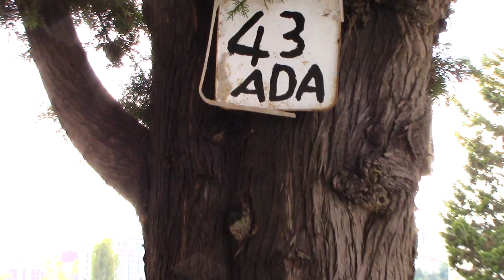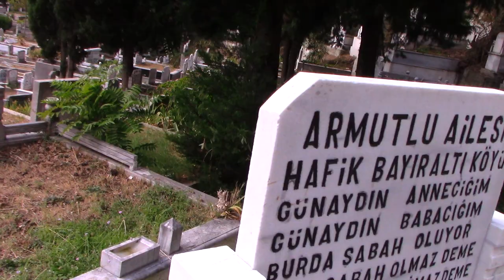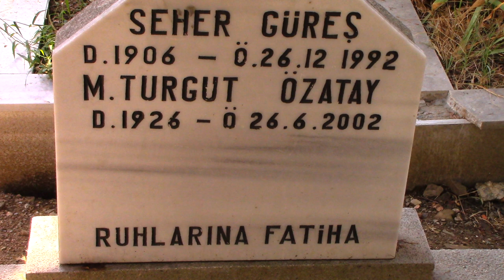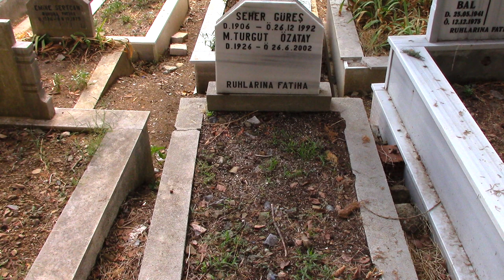TURGUT ÖZATAY KABRİ * FERİKÖY MEZARLIĞI ESKİ 43.ADA * İSTANBUL (HD)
Mehmet Turgut Özatay 30/12/1926 Yılında Manisa Alaşehir'de dünyaya geldi. Babası Emin bey, annesi Ayşe Vuslat hanımdır. Babası tütün eksperliği yaptığı için Türkiyenin farklı yerlerinde yaşamak zorunda kalmıştır. Ankara Gazi Lisesi mezunudur. Yönetmen Semih Evin'in kendisini keşfetmesiyle sinemaya başlamıştır.Turgut Özatay 1951 yılında Semih Evin'in senaryosunu yazdığı, yapımcılığını ve yönetmenliğini yaptığı Renan Fosforoğlu, Vahi Öz, Mürüvvet Sim gibi isimlerin rol aldığı Şaban Çingeneler Arasında isimli filmde rol alarak sinema sanatçısı olarak sanat hayatına başladı. Kemal Sunal ve Cüneyt Arkın filmlerinde kötü adam rolleriyle ünlenmiştir. 500 den fazla filmde rol almış Türk sinemasının önde gelen kötü adam rollerininin değişmez karakter oyuncularından biridir. Turgut Özatay Sekiz Sütuna Manşet, Annemi İstiyorum, Preveze Öncesi, Parmak Damgası, Suikast, Sevginin Gücü gibi bir çok dizide rol alarak dizi oyunculuğuda yapmıştır. Turgut Özatay sinemadan önce lise çağlarından itibaren atletizmle uğraşmıştır. Türkiye liseler arası 100 metre yarışında Türkiye şampiyonu oldu. Girdiği bir çok yarışlarda dereceler elde etmiştir. Turgut Özatay 23/06/2002 yılında rahatsızlanıp kaldırıldığı Okmeydanı SSK Hastanesi'nde akciğer kanseri teşhisi konulmuş tedavi altına alınmıştır. Hastanede durumu zaman içinde ağırlaşmış yapılan tüm müdahalelere rağmen kurtarılamayarak 26/06/2002 yılında 76 yaşında  hayatını kaybetmiştir. Cenazesi İstanbul Feriköy Mezarlığı'na defnedilmiştir.